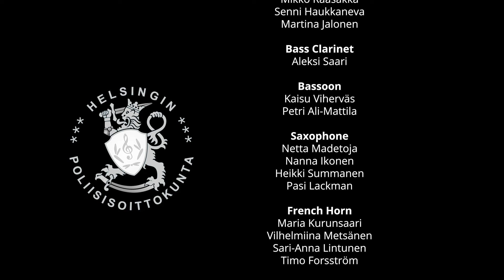Instrument introduction - Inside the Orchestra - Helsinki Police Symphonic Band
Playing an instrument is terrific! The video introduces the instruments of the symphonic wind band. Even the Police Lion is looking for a favorite instrument. Apply to music schools now!

0:00 Inside the Orchestra
0:11 Symphonic Band
0:31 Electric Bass
0:33 Electric Guitar
0:44 Percussion - Shaker
0:48 Percussion - Drum set
0:52 Piano
1:00 Bass Clarinet
1:16 Clarinet
1:35 Percussion - Xylophone
1:35 Flute
2:24 Piccolo
2:34 Oboe
2:51 English Horn
3:06 Bassoon
3:27 Saxophone
4:15 Brass
4:28 Trumpet
4:40 Euphonium
4:56 Percussion - Timpani
4:57 Trombone
5:26 French Horn
6:09 Tuba
6:38 Wood winds
6:47 Conductor
7:07 Percussion - Congas
7:16 wind band

The Helsinki Police Symphonic Band wants to support children's music hobby and raise awareness of wind music. You can read more about instructive concerts for children and young people and other concerts and events

Inside the Orchestra - instrument introduction
Helsinki Police Symphonic Band
Conducted by Sami Ruusuvuori
composed by Timo Forsström
video: Luotoluoto